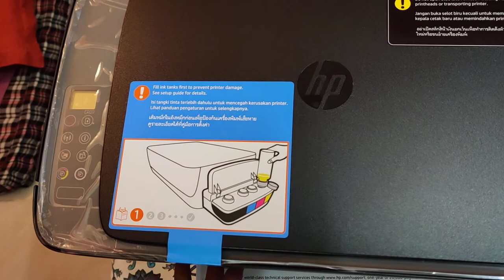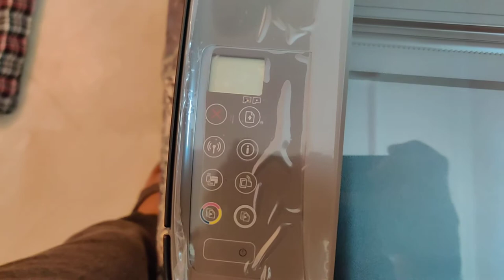HP 410 All-in-One Ink Tank Wireless Color Printer Unboxing part 2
HP 410 All-in-One Ink Tank Wireless Color Printer Unboxing part 2 , hp 410 , hp ink tank , inktank printer , printer , india , cheap good quality , ink scan copy print ,